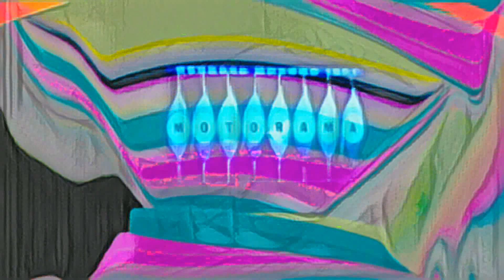Mood Rider for Ensemble